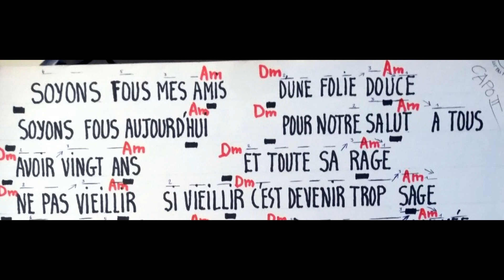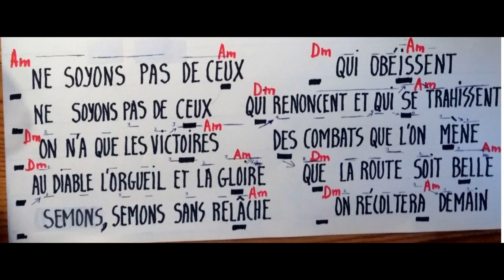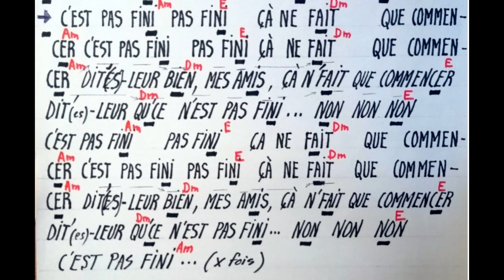2023 03 04 C'est pas fini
C'est pas fini (HK)  -  Couac __Téléchant  - Yves et sa guitare